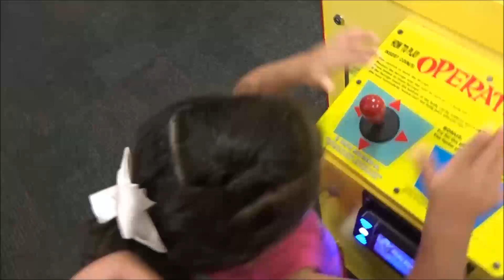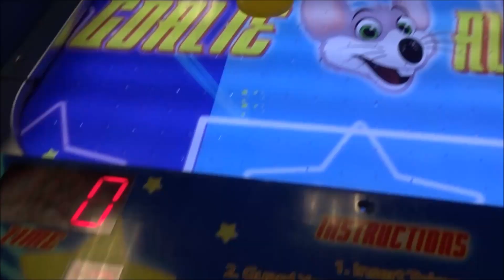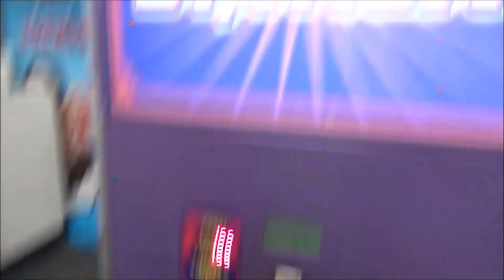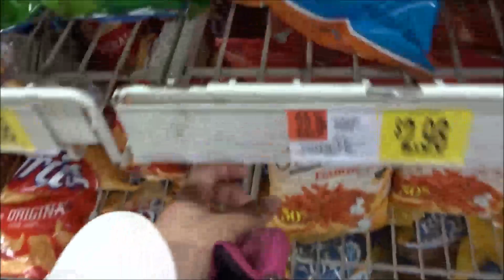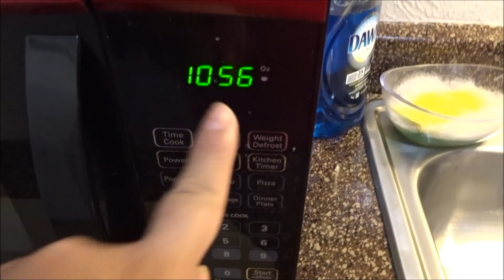Decisions | 10/09/15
OPEN ME ⤵

Well someone had to pick ONE bag of chips lol .  Decisions decisions !

***SOCIAL MEDIA***
**ONE YEAR AGO**
NO VLOG